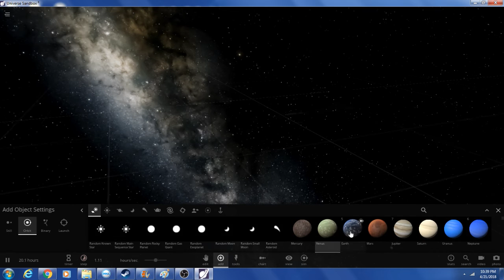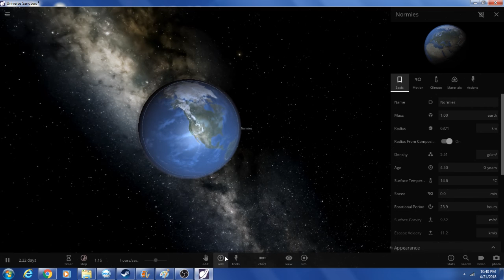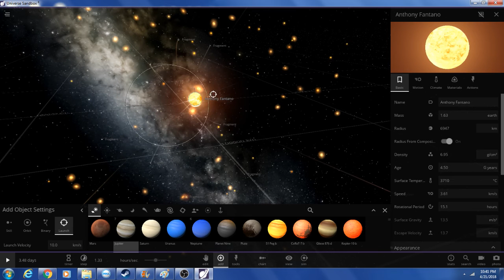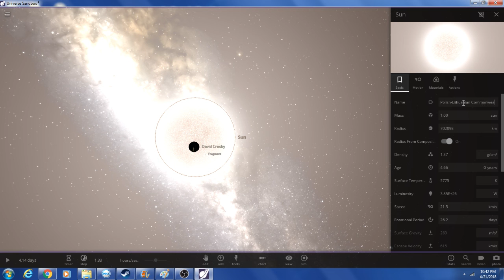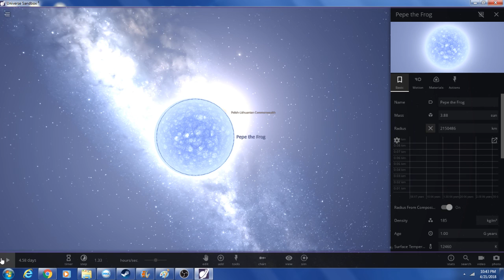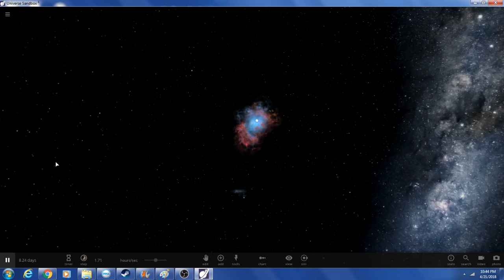Universe Sandbox 2: Normies VS Anthony Fantano VS David Crosby VS Poland-Lithuania VS Pepe the Frog!